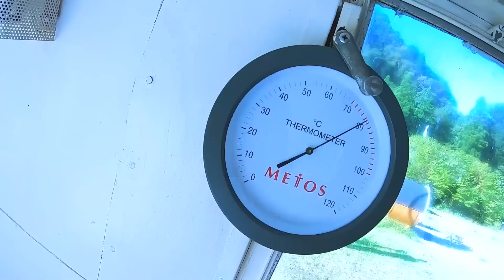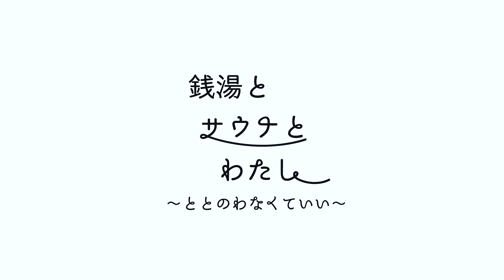銭湯とサウナとわたし 日光サウナリゾート Short ver.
新・生配信番組
「銭湯とサウナとわたし
    〜ととのわなくていい〜」

隔週水曜日、生配信でお届けしている「銭湯とサウナとわたし」の中から抜粋しています。

この番組はサウナ好きのMC菜乃花が日本全国のちょうどいい銭湯やサウナを紹介していく生配信番組。

銭湯やサウナを楽しむ菜乃花を菜乃花と一緒に見ながらコメントで盛り上がりましょう。

サウナのチョイスは「ととのいだけが全てじゃない」が口癖の番組プロデューサーのゴーハチを始めとするサウナーな制作陣が本気でみつけてきたちょうどいいサウナ、銭湯ばかり。
この番組をみれば新たなサウナの魅力に気づくはず！

番組公式オンラインショップが開設されました。
オリジナルグッツをどんどん増やしていく予定なので要チェックです！

栃木県日光市にある 【日光サウナリゾート】さん。
大自然の中で見渡す限りの山々に囲まれて、
最高のアウトドアサウナ体験が楽しめます。

協賛：ichizu
 「ichizu」は「3室型電解システム」によって生成された「高酸化水」です。油分を一切含んでいないためにベタつき感はありません。 サラサラな感触で「顔」や「体」など、全身にお使いいただけます。

サウンドプロデューサー/ピアニスト/作曲家
情報ライブミヤネ屋OP曲、News.every お天気コーナー曲 担当
劇場版名探偵コナン(2016,17,18,19,21) 劇伴アシスタントプロデューサー
ライブ及びレコーディング参加 SMAP, 西 カナ, 木梨憲武, いきものがかり etc..